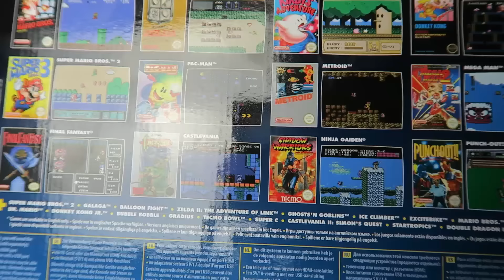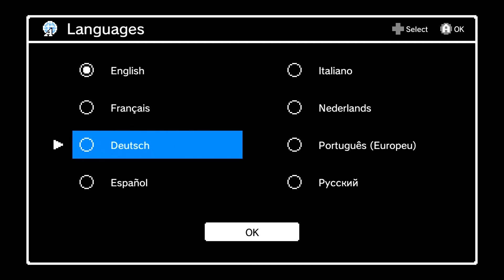Nintendo Classic Mini Gameplay + Unboxing | Nintendo Entertainment System Mini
Nintendo Entertainmen System Mini Unboxing (NIntendo Classic Mini)